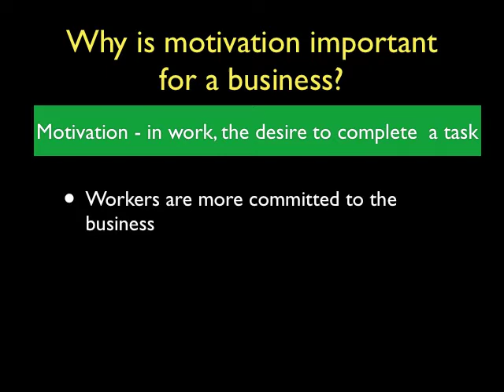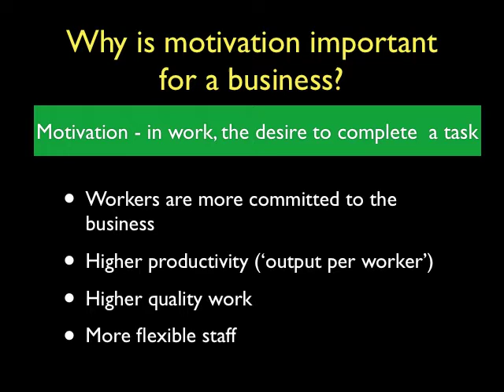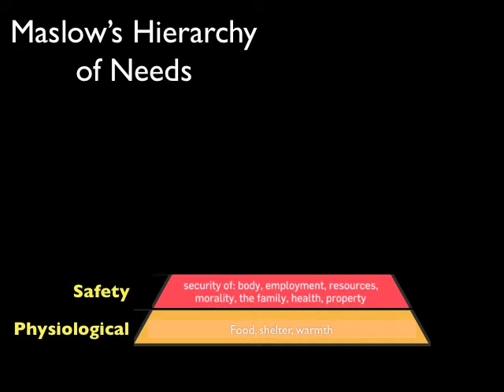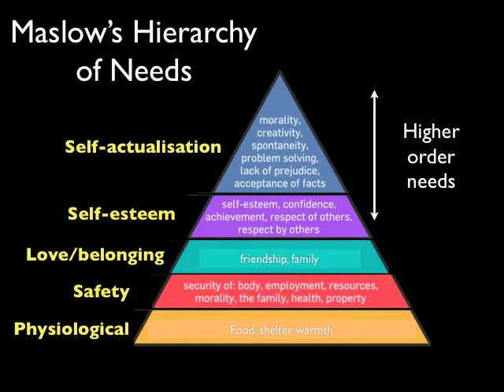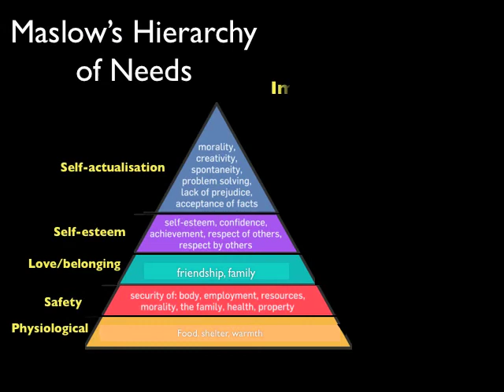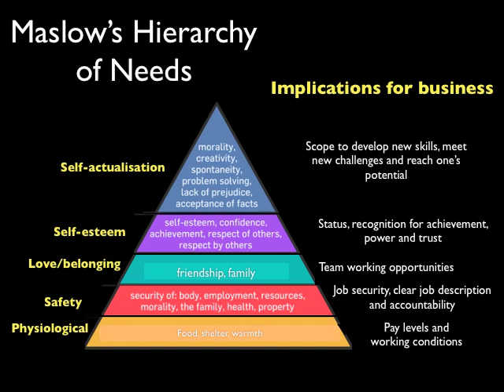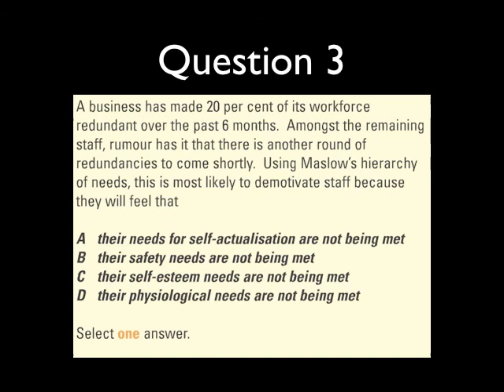Motivating people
A podcast looking at motivation and Maslow's Hierarchy of Needs.